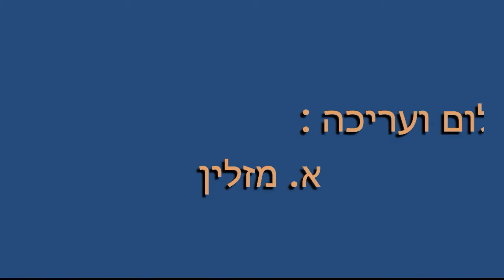Carp Of Galilee 2022, Sector 12, A.Z Carp Pirates, Live broadcast in Hebrew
Carp Of Galilee 2022, Live broadcast (Hebrew)
"A.Z Carp Pirates"
Sector 12
Sari Abo Zed
Aamer Abu Zeed
Hadi Abu Zeed

יותר מידע מעיין ב:
פורום של מועדון